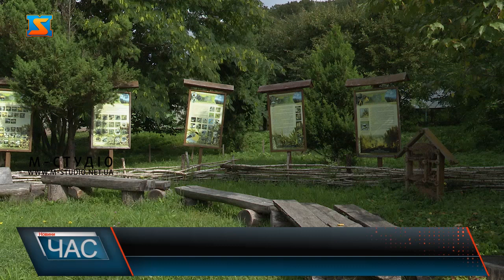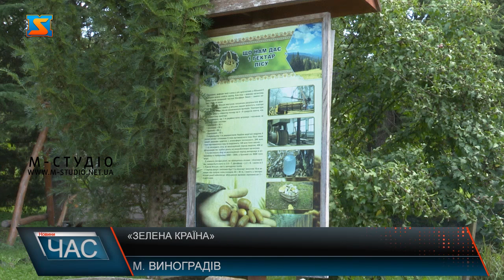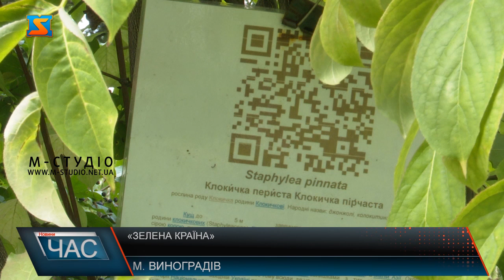Зелена країна. Висадити мільярд дерев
Президент України Володимир Зеленський ініціював екологічний проєкт «Зелена країна», метою якого є збільшення площі лісів в Україні. У найближчі три роки в країні планують висадити один мільярд дерев. Лісники вже розпочали підготовку до реалізації задуму. За 10 років збільшити площі лісів на один мільйон гектарів – здається це не реально. Однак програма президента повинна реалізувати саме таку мету.  «Зелена країна» -  екологічний проєкт для природи й довкілля, ініційований президентом України. За 10 років планують збільшити площі лісів на один мільйон гектарів. Задля цього у найближчі три роки по всій країні повинні висадити один мільярд дерев, не стане виключенням і Закарпаття  – розповідає директор Виноградівського лісного господарства. Долучитися до цієї акції зможуть всі бажаючі. Кожне посаджене дерево буде відмічене на спеціальній карті. Лісники зобов’язуються забезпечити населення саджанцями, перевагу надаватимуть корінним деревним породам, які в нашій місцевості вже акліматизувалися. Програма «Зелена країна» є актуальною, адже одним з головних союзників у боротьбі зі змінами клімату є наші лісові ресурси, яких стає все менше.